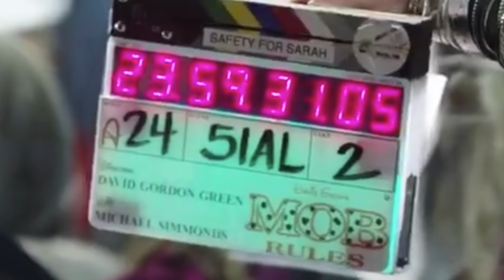Halloween Kills (2020) NEW Footage + Breakdown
Halloween Kills 2020 Trailer Or Halloween 2 2020 Behind The scenes footage of the horror movie sequel to Halloween 2018. Halloween 2020 footage behind the scenes for the Halloween sequel. Halloween footage breakdown & how Michael Myers escaped the ending of halloween 2018

Halloween 2020 Videos

SOCIAL MEDIA